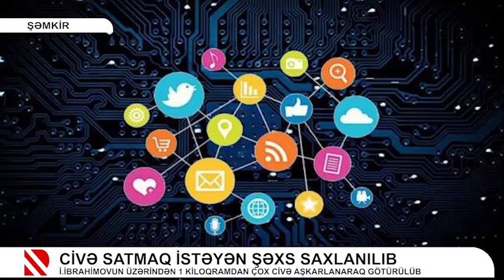Civə satmaq istəyən şəxs saxlanılıb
İ.İbrahimovun üzərindən 1 kiloqramdan çox civə aşkarlanaraq götürülüb